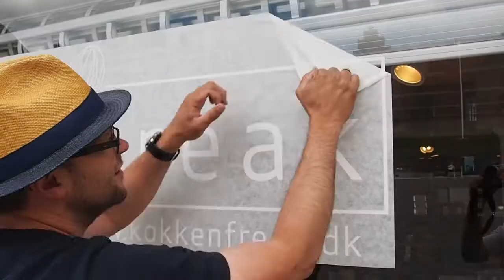Gør brug af Køkkenfreaks webshop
En lokal skilte-mand ("Dekodan") satte flot logo med webshop adresse op. Både på vores vinduer og inde i butikken.